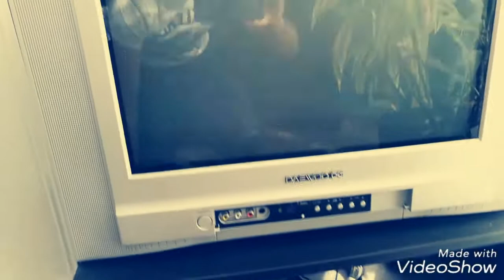[Description] Atari 2600 S "Dark Vador" 1982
Description d'un objet technique:
Plus d'une minute de vidéo pour vous présenter l'Atari 2600. Une icône dans le monde du retrogaming.

Avec un bonus en fin du son du jeu Space Invaders!